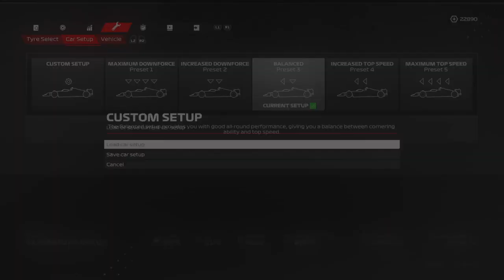British grand Prix practice